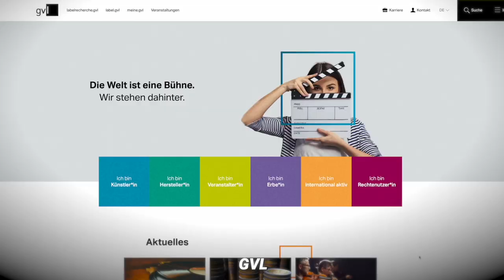The Billion Dollar Secret Every Artist Ignores... 🤯 (Sync Licensing)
Are you an artist looking to unlock new revenue streams? In this eye-opening video, we reveal "The Billion Dollar Secret Every Artist Ignores" that could transform your music career! Discover the incredible world of sync licensing and how it allows you to make money with music apart from Spotify. Whether you’re a seasoned musician or just starting out, this beginners guide to sync licensing will help you understand what it is and how you can get your music placed on TV shows, commercials, and films. Don't miss out on this opportunity to elevate your music and earn money through TV music placement. Tune in now to learn how you can tap into this lucrative market and ensure your art gets the recognition it deserves!

Become a member of the dig dis! family 💙

dig dis! on Instagram 📲

dig dis! on TikTok 📲

dig dis! on Facebook 📲

dig dis! on LinkedIn 📲

dig dis! on Twitter 📲